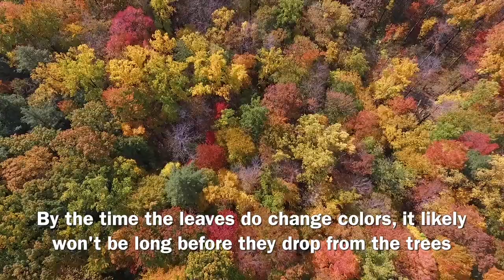2021 fall colors compared to 2020 with drone footage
As of mid-October 2021, most of Ohio's foliage looks green with little color change. Compare that to a year ago when yellow, orange and red popped all over the landscape. This drone footage shows Lake County aerial footage from October 2020 and Summit County footage from 2021 to illustrate the significant difference.